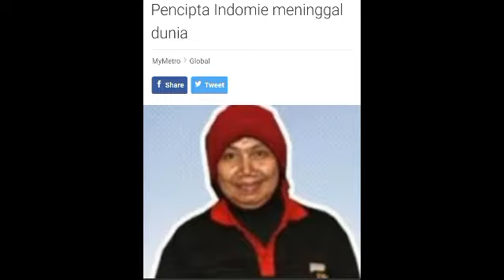AL-FATIHAH, PENCIPTA INDOMIE DIKHABARKAN MENINGGAL DUNIA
MENGEJUTKAN PENCIPTA INDOMIE MENINGGAL DUNIA